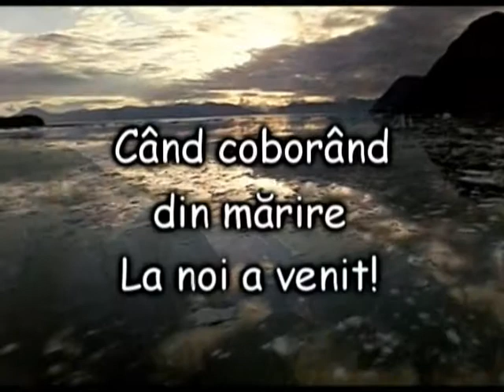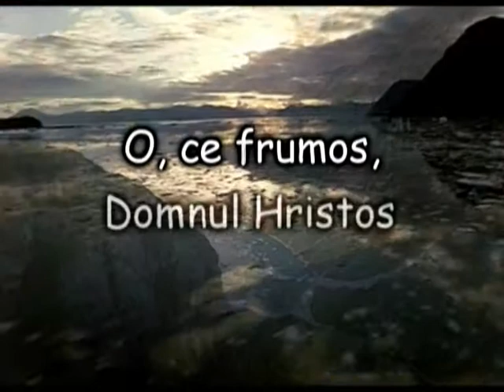Cantati nespusa iubire | Karaoke